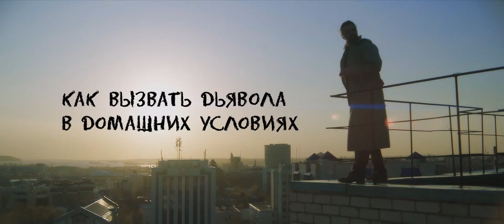How To Summon The Devil At Home\Short Movie Trailer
Short Movie Trailer